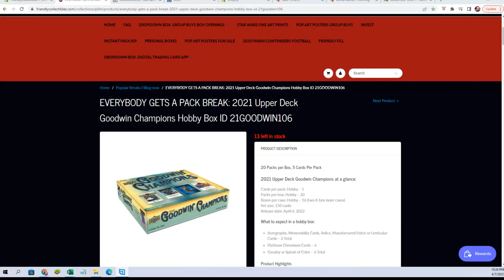2021 Upper Deck Goodwin Champions Hobby Box FILL A ID 21GOODWIN106